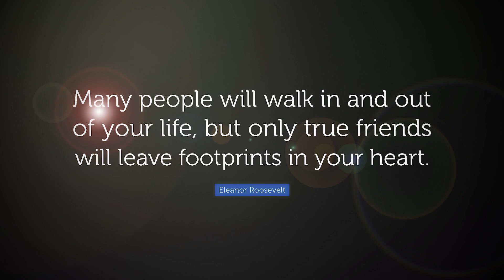Volunteers of America Southeast w/ Wallace Davis "True Friends"